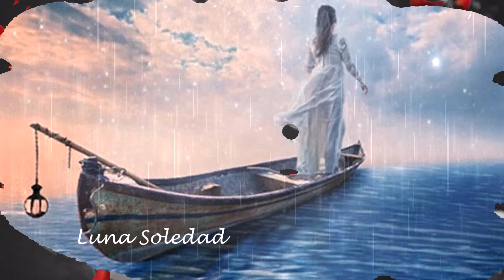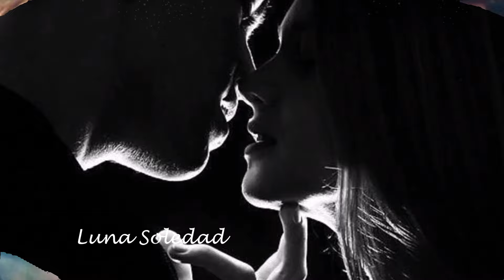No Renunciaré ❣Edith Márquez❣